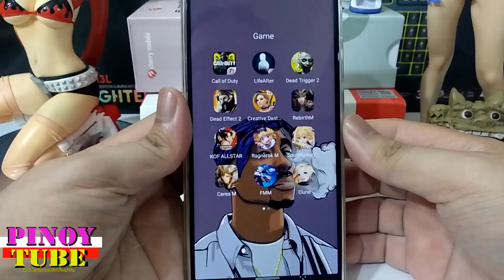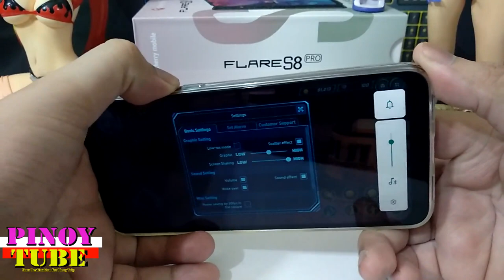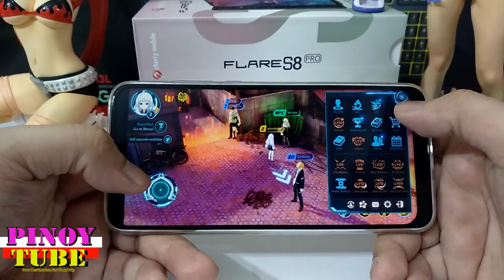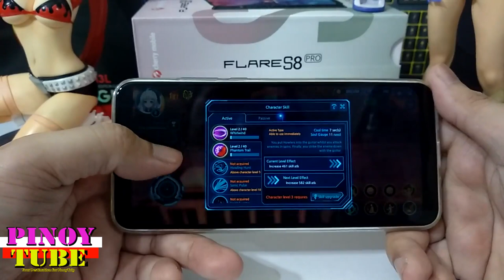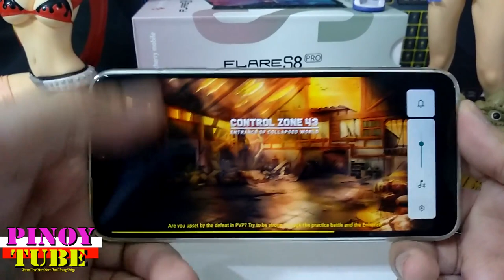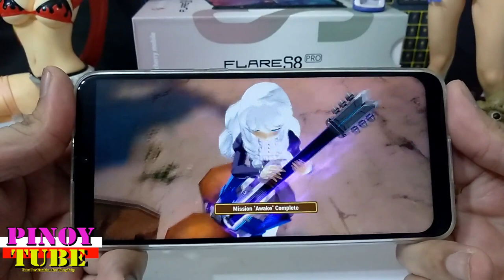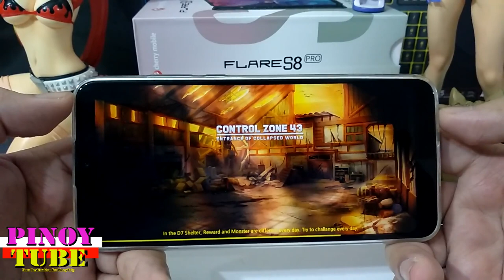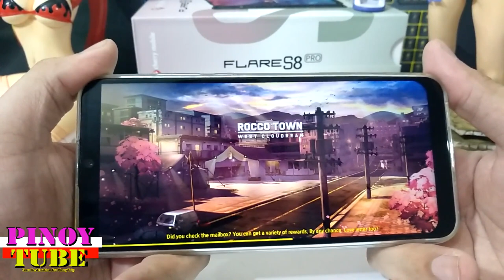Cherry Mobile Flare S8 Pro Gametest Soulworker Zero Mobile - Pinoytube